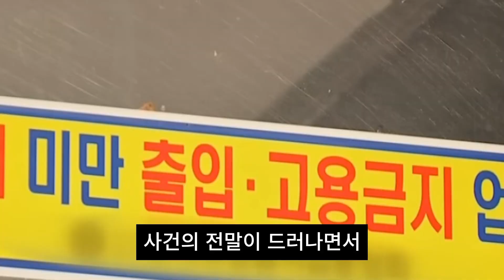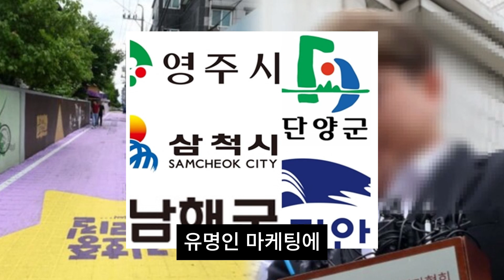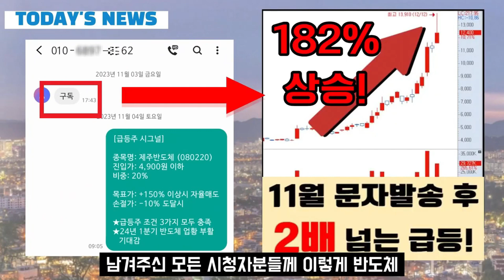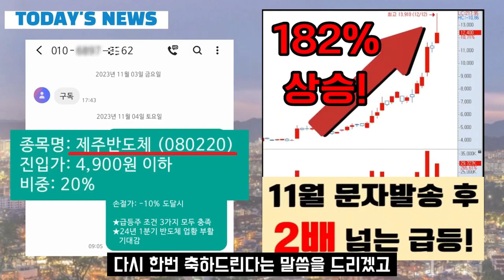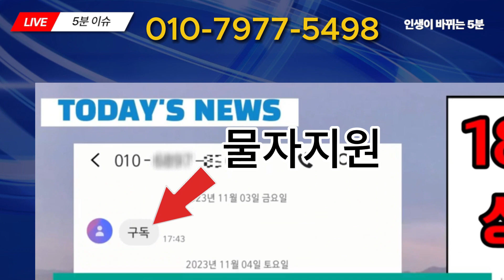[자막뉴스]트바로티 김호중 소리길? 뺑소니길로 바꿔 민원에도 김천시 신중론